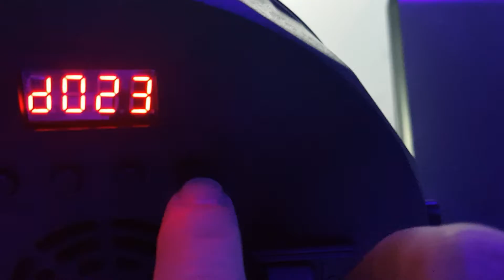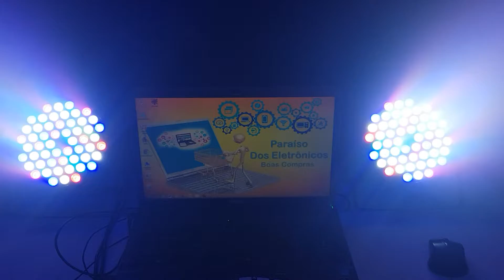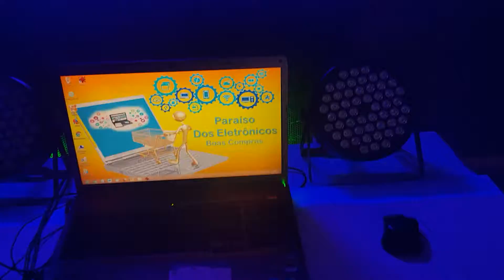Canhão Jogo De Luz 54 LED Projetor Laser Rgbw Potencia 120w LEDs Iluminação Profissional LK-154B